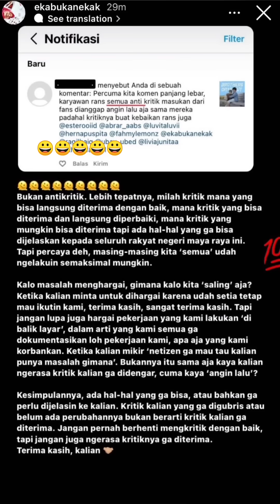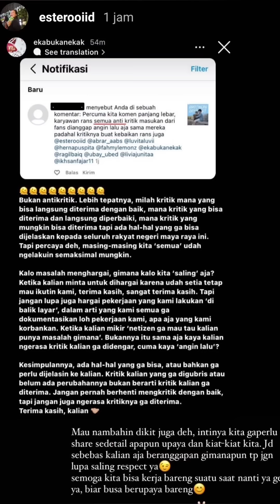KETERLALUAN NYINYIRIN MBA LALA SAMPAI TUDING RAFFI PUBER TUA! TM RANS MERADANG BERI BALASAN MENOHOK?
raffiahmad nagitaslavina rafathar Rayyanza Malik Ahmad Rans Entertaiment special liburans ke Amerika serikat usai ajang New York Fashion Week bersama Erigo